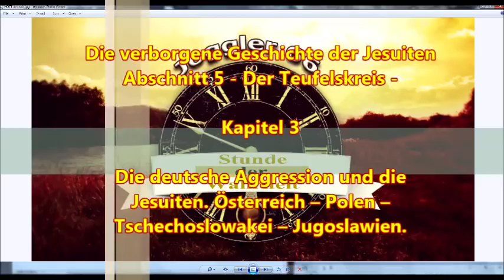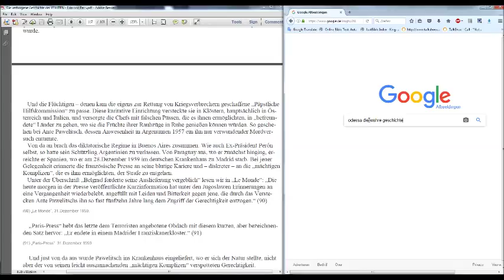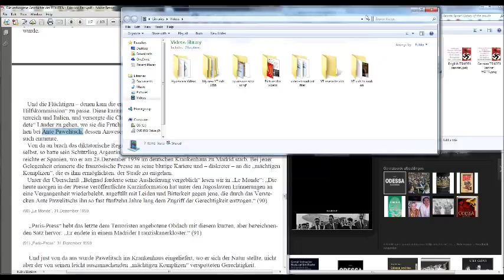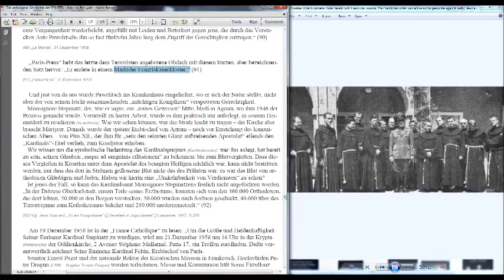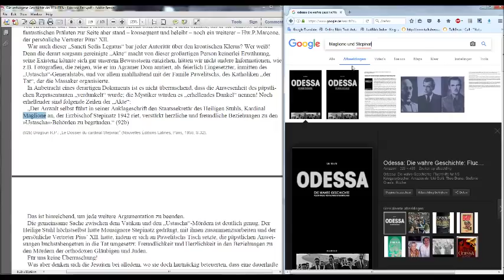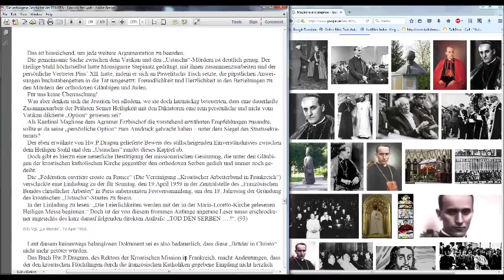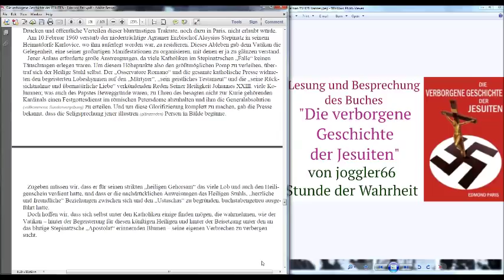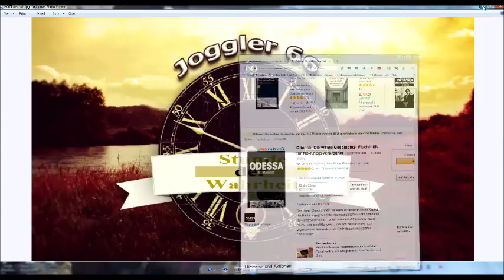Die deutsche Aggression und die Jesuiten. Österreich-Polen-Tschechoslowakei-Jugoslawien (2)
Während dieses (und aller meiner neuen Videos!) werden Infokarten gezeigt (im Bildschirm oben links!)  mit empfohlenen Videos, Kanälen, Spiellisten o.ä. auf die man klicken kann, das im Moment abspielende Video wird dan pausiert und man kann die Empfehlungen in neuen Fenstern oder Tabs öffnen und dann weiter spielen. Auch am Schluß (die letzten 20 Sekunden) eines jeden meiner Videos befinden sich Empfehlungen auf Spiellisten oder Videos zum einfachen anklicken. Bitte macht davon Gebrauch und lernt so das Angebot all meiner Kanäle kennen.